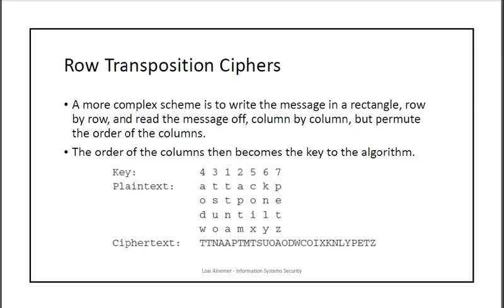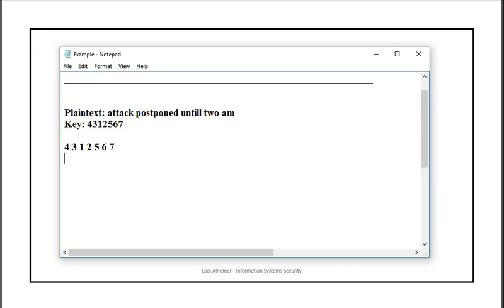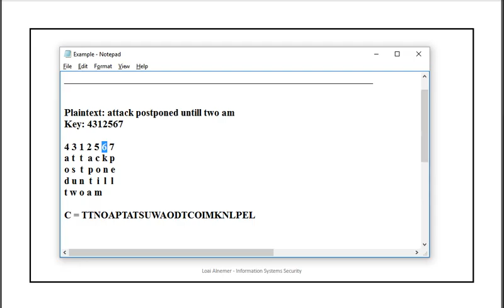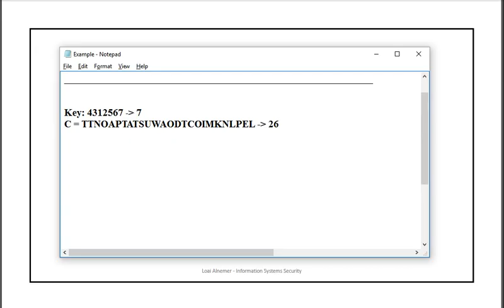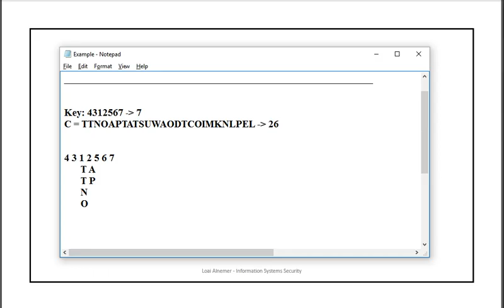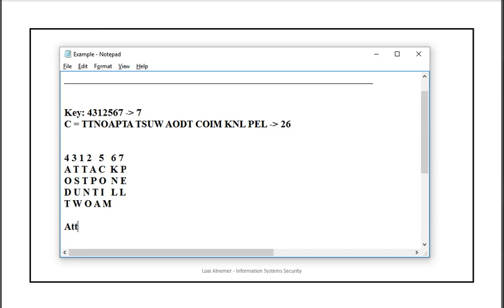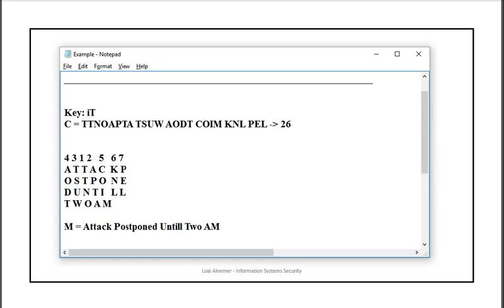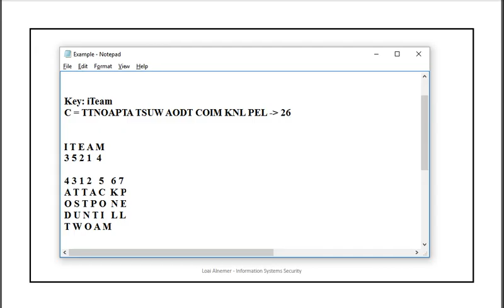Row Transposition Cipher Encryption / Decryption - شرح بالعربي - Subtitled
شرح كامل للتشفير و فك التشفير عن طريق Row Transposition Cipher (شيفرة تبديل الصفوف \ المصفوفات) بطريقة مبسطة مع حل مثال.

Information Security and Cryptography - Row Transposition Cipher Encyption + Decryption Fully Explained with Example with English subtitles

iTeam Academic Group - JU